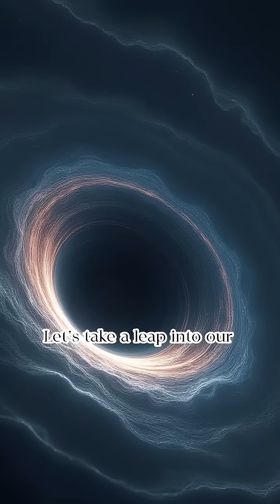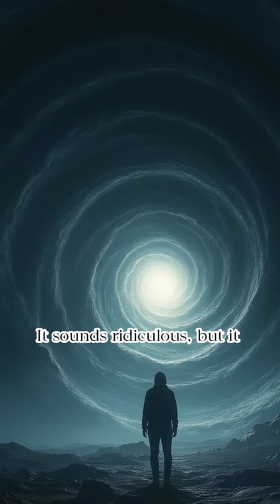5 Mysterious Black Hole Facts That Sound Too Crazy To Be Real!